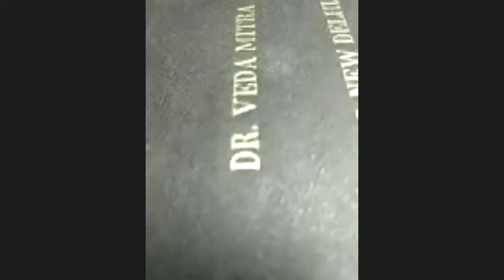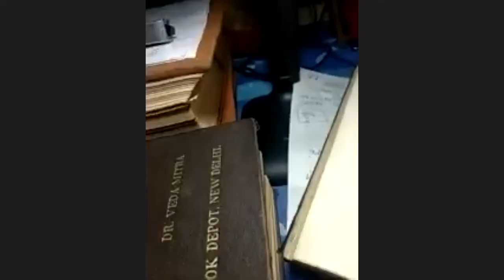Rigvedic Nāsadīya Sukta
Rigvedic Nāsadīya Sukta by Dr. Shashi Tiwari, President, WAVES-India & Former Associate Professor, Sanskrit, Maitreyi College, University of Delhi in an talk organised by Ved Sansthan, Delhi.